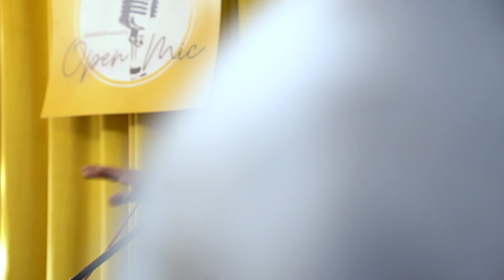Poetry by Prince Sharma | OpenMic | JAMMUthreesixty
Organised, Managed and Promoted by JAMMUthreesixty

Join!

Team JAMMUthreesixty
Vivek Mahajan

This content is solely belong to JAMMUthreesixty, No one has permission to post anywhere without our permission.